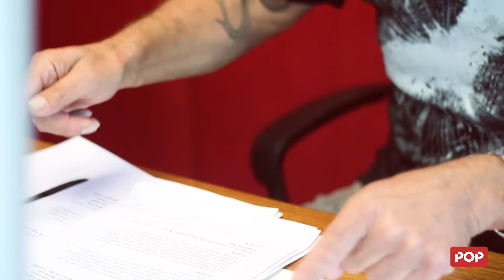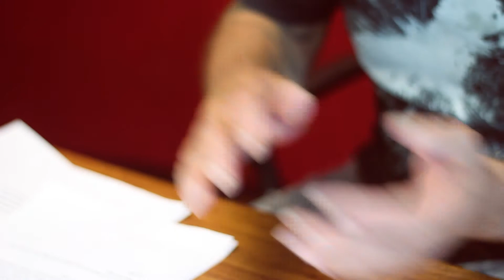Lalo Mir y Pato Smink y su ConciertoDePalabras: cruzar o no cruzar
Lalo Mir y DJ Pato Smink hacen su ConciertoDePalabras sobre la locura del tránsito. Cruzar o no cruzar es una simple señal. Morir o no morir, una pregunta fatal.